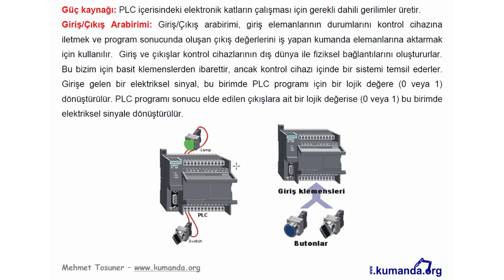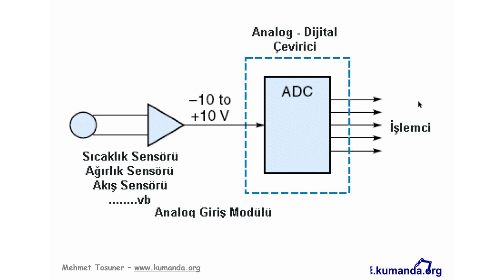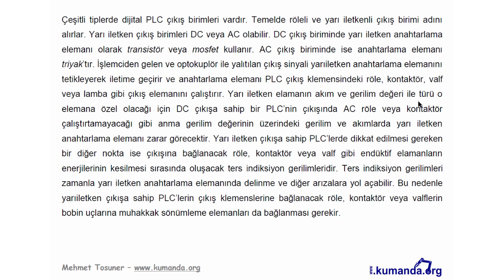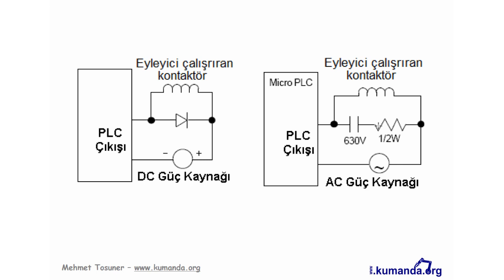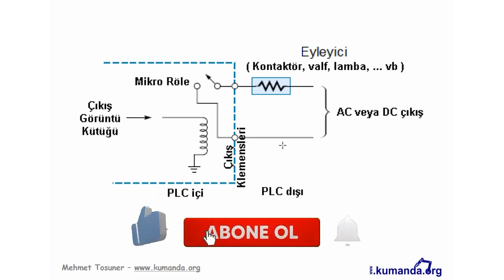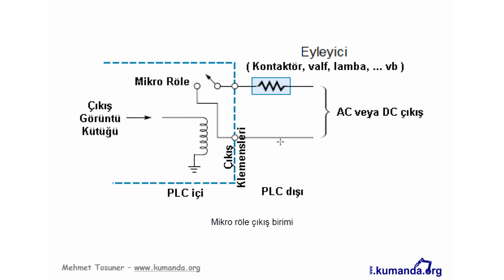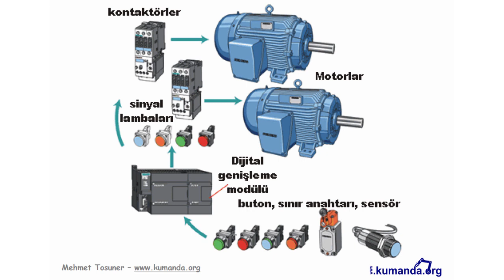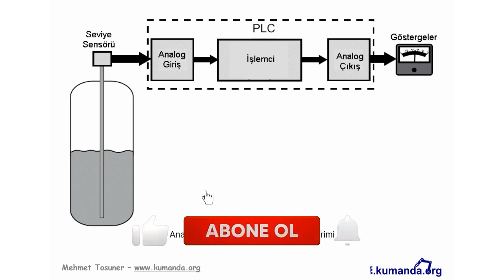PLC - Dijital ve Analog Çıkışlar (Outputs ) – Mehmet Tosuner